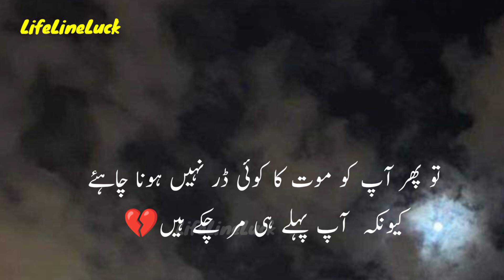Barish mein Nahin bhekte tou | Barish poetry